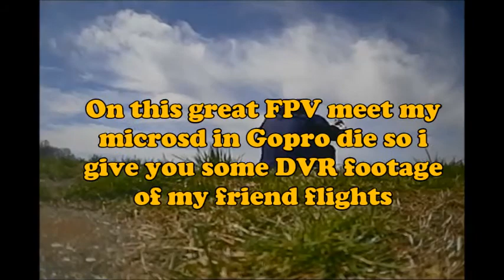IronicGTI gates - DVR footage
On this meet my microsd from gopro decide to die so here is some DVR footage from my friends quads capture with Fatshark Dominator v2.2 goggles